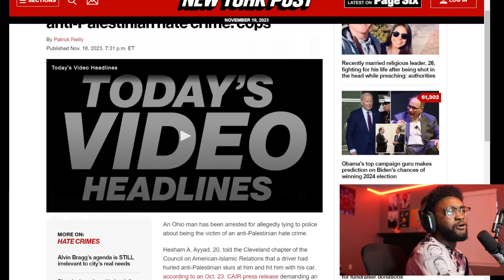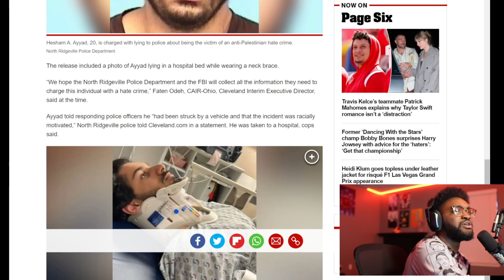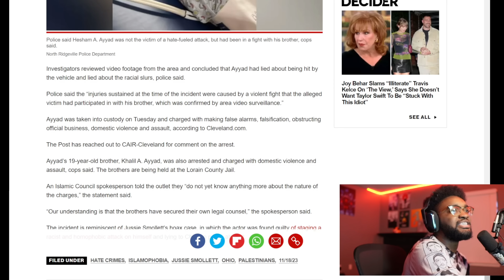His Brother Beat Him Up But He Lied And Called It A Hate Crime